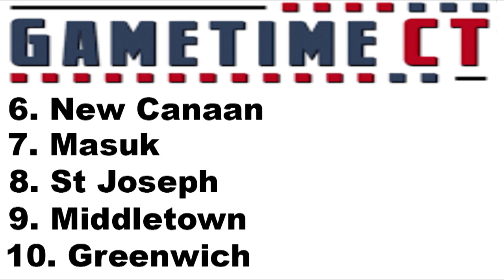Sean Patrick Bowley Joined us Tonight To Breakdown H.S. football's week 3 and look ahead to week 4.